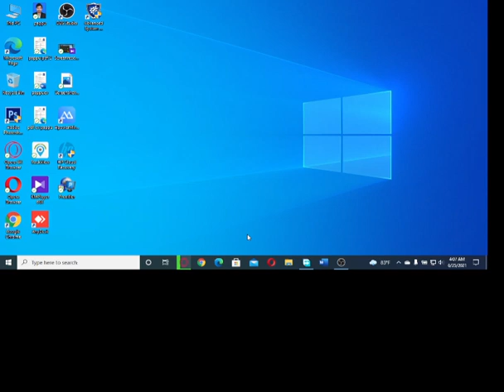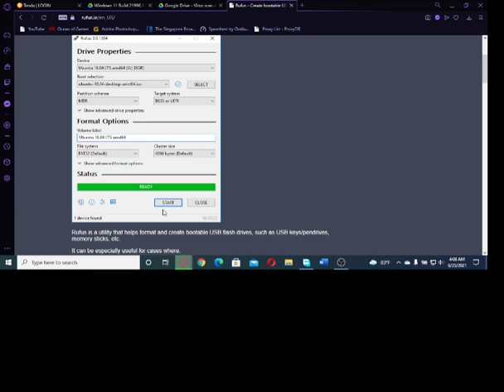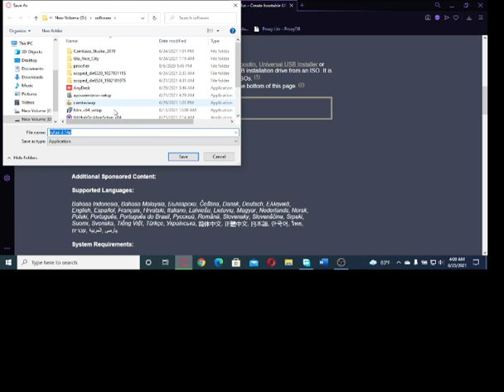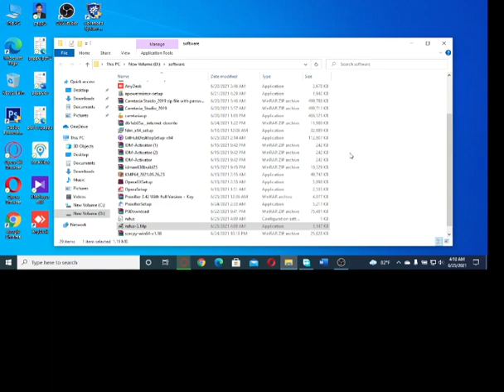how to download windows 11 iso full